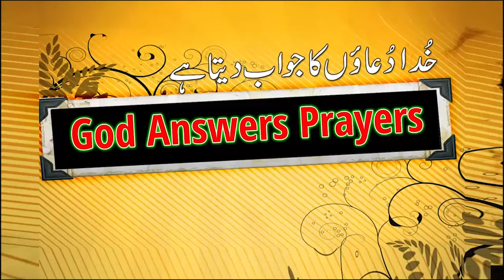God Answers Prayers - Evangelist Naseem Pervaiz with Sister Ishrat Javed